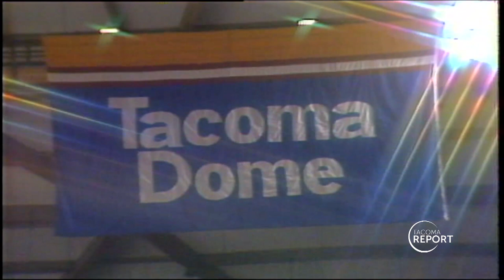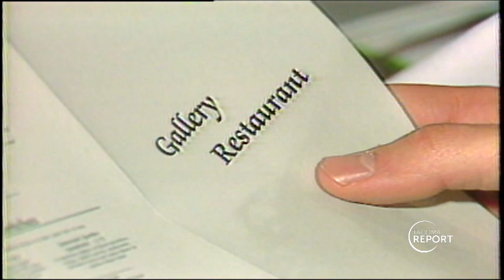Tacoma Dome 40th Anniversary Documentary Screening - Tacoma Report - August 3, 2023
Join Tacoma Venues and Events for a special in-person event celebrating the Tacoma Dome's 40th Anniversary. This event is a unique opportunity to gain insight into the cultural significance and impact this venue has had on the community.